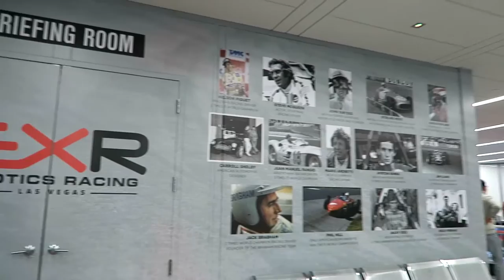Snow, Burgers, Helicopters and Fast Cars in Vegas - EFTM CES DAY 3 thanks to Vodafone.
The EFTM's team first full day in Las Vegas before the kickoff of CES2017 includes snow, In N Out, chopper rides and fast cars.
Hold on!!